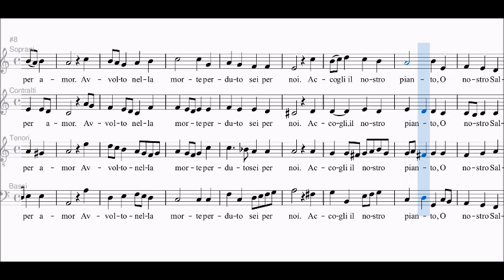J.S. Bach - Signore Dolce Volto, SATB/Choir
J.S. Bach - Signore Dolce Volto, Spartito per SATB